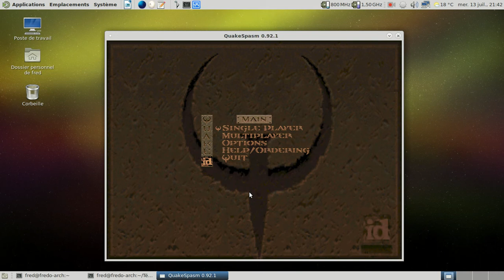Virtus for Quake - nightmare